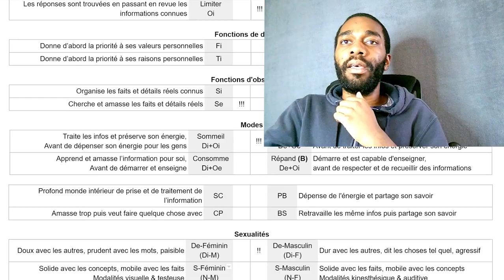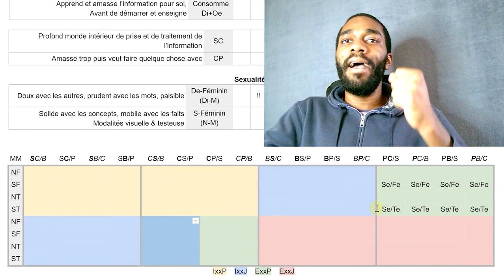ESTP : Fe masculin (MBTI Efficace)